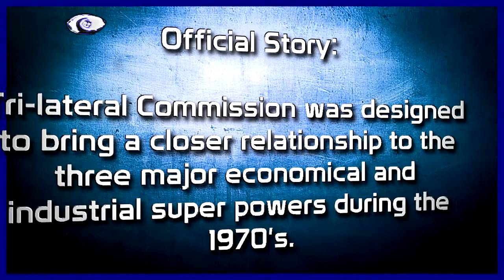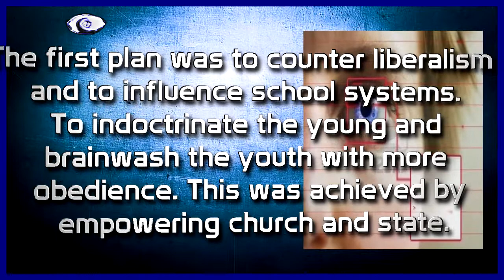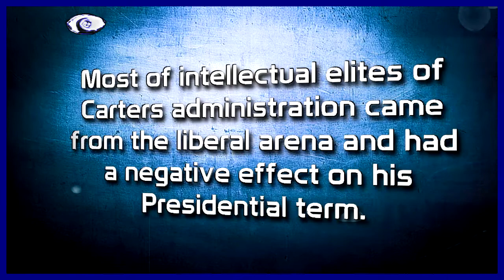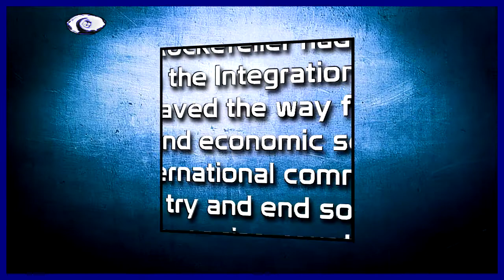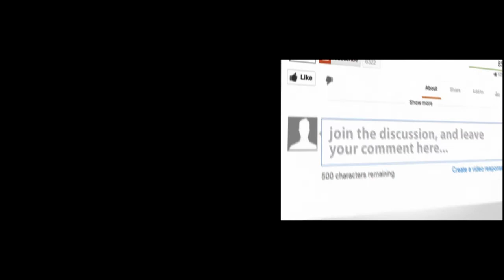Tri lateral Commission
Tri-lateral Commission, a brief description about the first days of the Group. Looking into behind the scenes, and the real agenda of this elite group of powerful people.